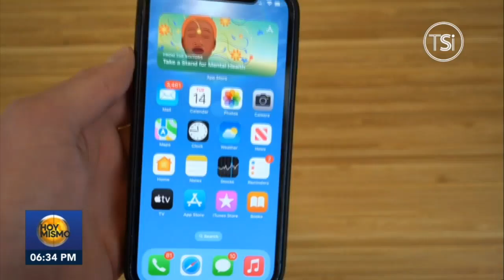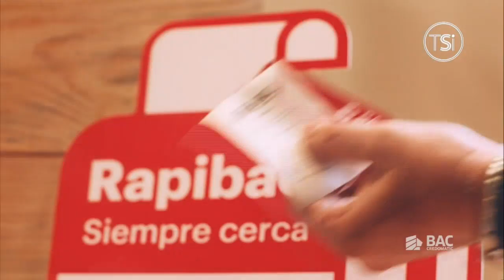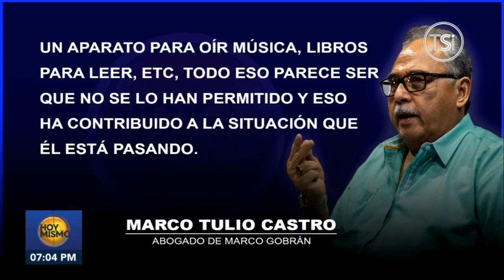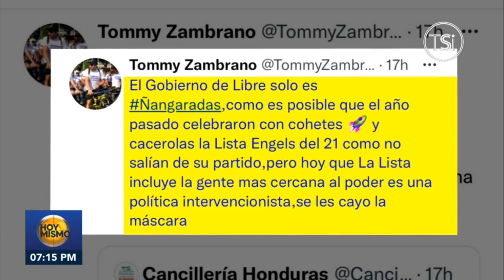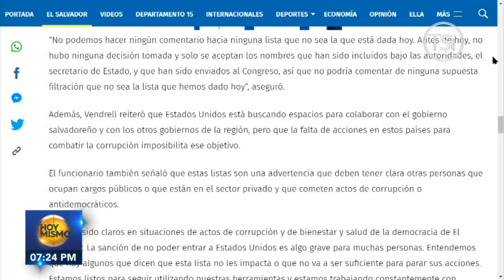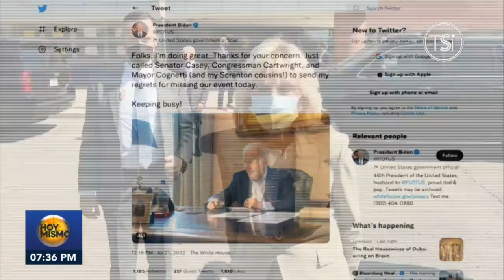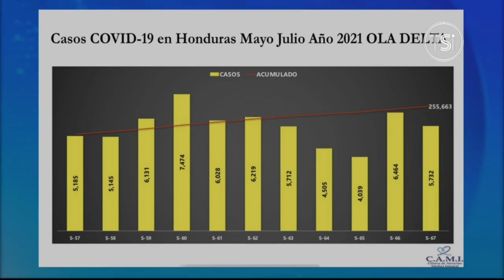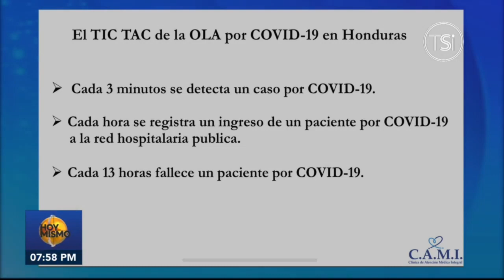Hoy Mismo Estelar - 21 de Julio